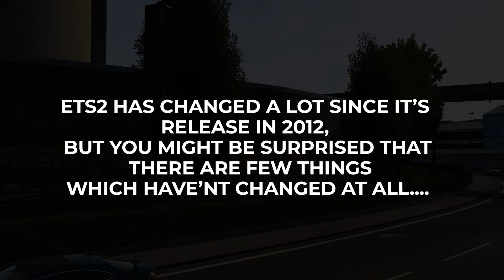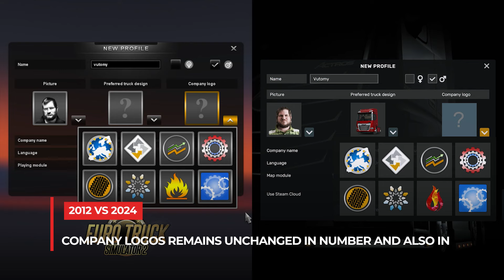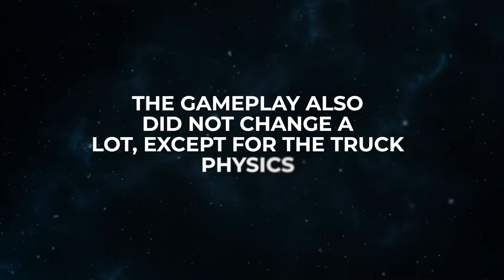ETS2 1.1.1 vs ETS2 1.53 | (2012 - 2024) Similarities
My Setup:
BOARD: Gigabyte Z790 DDR5
CPU: Core i7 13700k
RAM: 32GB DDR5
GPU: RTX 3080 ti
WHEEL: Moza TSW Steering Wheel
Head Tracker:  Tobii Eye Tracker 5
OS: Windows 11
Recording: Nvidia Shadow play